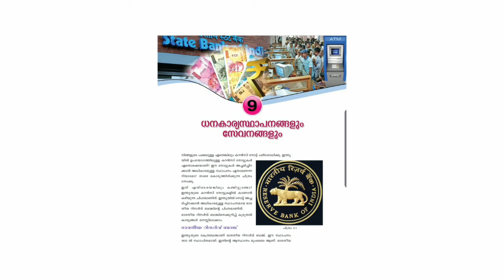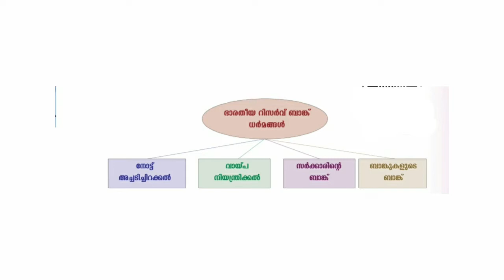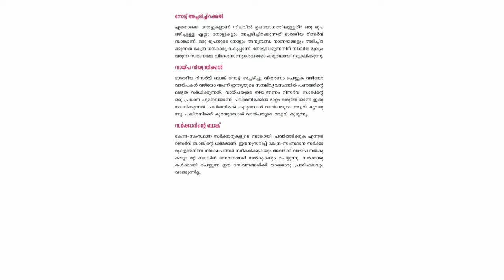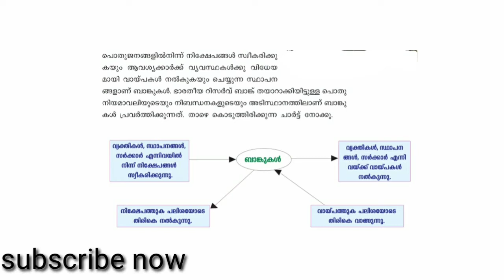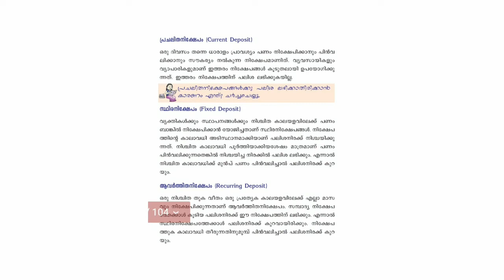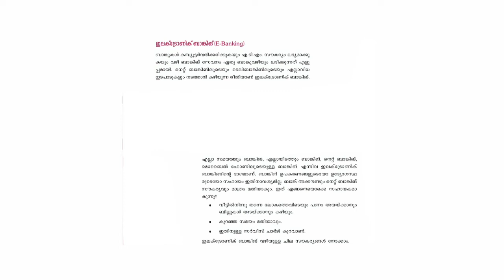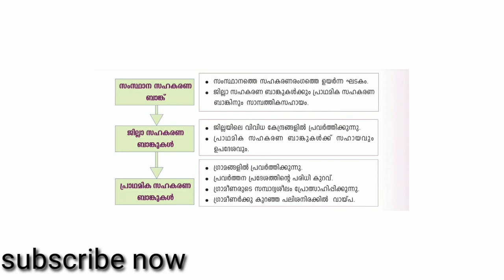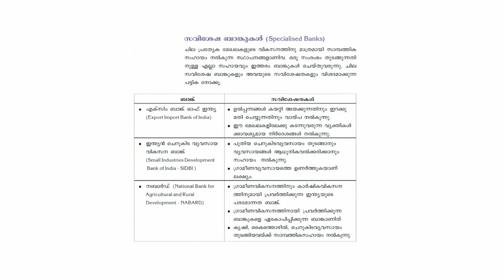SSLC|KERALA||SOCIAL SCIENCE|പ്രധാന പാഠഭാഗങ്ങൾ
kerala sslc social science#class10#sslc malayalam chapter#sslc question paper 2018 malayalam#question pool 10th std# standard#

sslc question paper 2018 malayalam medium#kerala syllabus 10th standard social science#class 10 malayalam 10th class malayalam medium text book

sslc learning
sslc examination
education
school

crash study
scert
grade10
classx
syllabus
malayalam class
free learn
scert class 10
learn

Sslc social science malayalam video

SSLC 2017,SSLC QUESTIONS, QUESTIONS, SSLC, SSLC QUESTIONS PAPER
SSLC STUDENTS STUDY MATIRIAL || QUESTION POOL || UNIT DETAILS